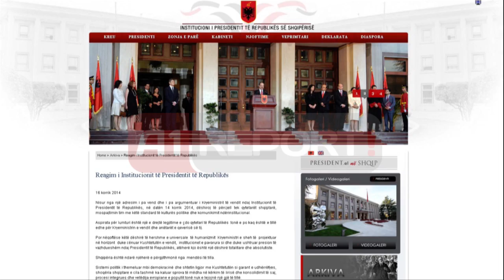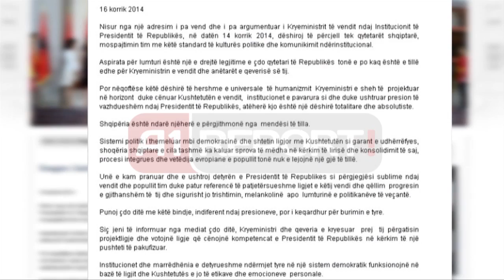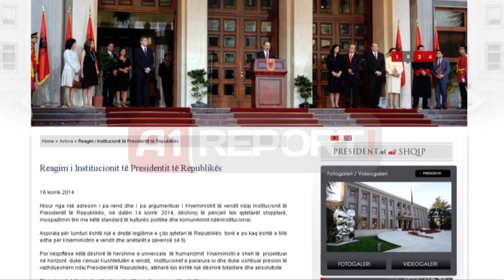A1 Report - Nishani: Rama i lumtur nëse shkel ligjin, mendësi totalitare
TIRANE - Presidenti i Republikës Bujar Nishani ka reaguar pas deklaratave të Kryeministrit Edi Rama, lidhur me pakënaqësinë e këtij të fundit ndaj institucionit të Presidentit, KLD dhe Prokurorisë.

Përmes një komunikate për shtyp, Presidenti Nishani i ka cilësuar këto deklarata të pavend dhe të paargumentuara, duke shprehur kështu edhe mospajtimin sipas tij me këtë standard të kulturës politike dhe komunikimit ndërinstitucional.

Sipas Nishanit kryeministri Rama e sheh lumturinë duke cënuar Kushtetutën dhe ligjet e vendit, duke shtuar se kjo është një dëshirë totalitare dhe absolutiste.

"Aspirata për lumturi është një e drejtë legjitime e çdo qytetari të Republikës  tonë e po kaq është e tillë edhe për Kryeministrin e vendit dhe anëtarët e qeverisë së tij. Por nëqoftëse këtë dëshirë të hershme e universale  të humanizmit  Kryeministri e sheh të  projektuar në horizont  duke cënuar Kushtetutën e vendit,  institucionet e pavarura si dhe duke ushtruar presion të vazhdueshëm ndaj Presidentit të Republikës, atëherë kjo është një dëshirë totalitare dhe absolutiste." thuhet në komunikatën për shtyp të Nishanit.

Nishani thekson më tej se "Shqipëria është ndarë njëherë e përgjithmonë nga  mendësi të tilla", duke shtuar se "procesi integrues dhe vetëdija evropiane e popullit tonë nuk e lejojnë një gjë të tillë."

Presidenti i Republikës vijon më tej duke nënvizuar se qeveria dhe Kryeministri Edi Rama hartojnë e miratojnë ligje që cënojnë kompetencat e Presidentit dhe pavarësisë së këtij këtij institucioni, duke kërkuar sipas tij një pushtet të pakufizuar.

"Unë e kam pranuar dhe e ushtroj detyrën e Presidentit të Republikes si përgjegjësi sublime ndaj vendit dhe popullit tim duke patur referencë të patjetërsueshme ligjet e këtij vendi dhe qëllim  progresin e gjithanshëm të  tij dhe sigurisht jo trishtimin, melankolinë  apo  lumturinë e politikanëve të veçantë. Punoj çdo ditë me këtë bindje, indiferent ndaj presioneve, por i keqardhur për burimin e tyre. Siç jeni të informuar nga mediat çdo ditë  Kryeministri dhe qeveria e kryesur  prej  tij përgatisin projekt ligje dhe votojnë ligje që cënojnë kompetencat e Presidentit të Republikes në kërkim të një pushteti të pakufizuar." thuhet në komunikatë

Nishani vijon replikën e tij duke theksuar se qeveria aktuale kërkon një President, një prokuror, një sistem drejtësie dhe KLD të komanduar nga kryeministri.

"Kur Kushtetuta  dhe Ligji  preken  në shërbim  të pushtetit në raport me shtetin atëherë nuk ka vend  për t'u mburrur në emër të kortezisë që tingëllon hipokrizi. Qeveria mesa duket dëshiron një President, një prokuror, një sistem drejtësie   dhe KLD jo të reformuar, por të komanduar nga Kryeministri. Ëndërr e keqe kjo! Vizion i frikshëm." shprehet Nishani

Në përfundim të komunikatës, Presidenti i Republikës shprehet se do të vijojë të respektojë ligjin dhe Kushtetutën, pavarësisht nëse kjo e bën të palumtur ndokënd.

"Do të mbetem në çdo moment të punës time besnik i Kushtetutës dhe interesave të bashkatdhetarëve të mi e nëse  ky qëndrim i imi  bën të palumtur ndokënd që dokumentin themelor të shtetit e sheh si pengesë  për të patur pushtet absolutist, atëherë jam i lumtur, sepse i kam shërbyer mirë vendit tim." përfundon Nishani

Të hënën e 14 korrikut, gjatë prezantimit të punës së bërë në 300 ditët e para nga kabineti i qeverisë, kryeministri Rama shprehu pakënaqësinë e tij ndaj institucioneve të Presidentit, KLD dhe Prokurorisë.